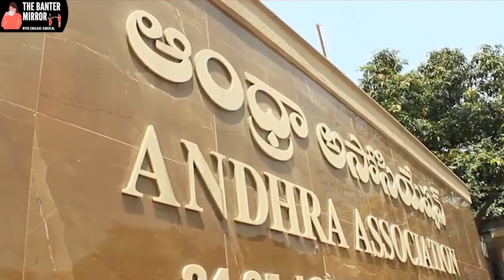THE MESSIAH OF THE SOUTH - MANI NAIDU ll VLOG35 ll The Banter Mirror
Andhra Association, New Delhi
Address: 24-25, Lodhi Institutional Area, New Delhi - 110003

The Team
Edited By : Divit Jain (IG - @dvtxjn)
Publicity : Ketan
Camera: Sumana Kanjilal